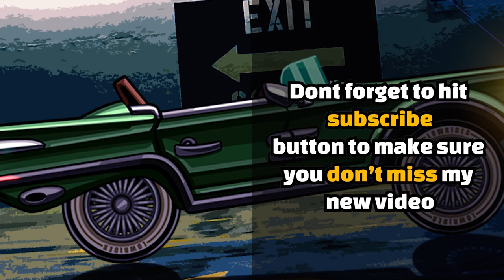I make the LOWRIDER looks way more cooler! (Hill Climb Racing 2)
By using Adobe Photoshop, I able to create a new artwork and edit the Lowrider to make it look nicer and cooler!! Enjoy the video folks...

Hill Climb Racing 2 Fanart
Hill Climb Racing 2 Walkthrough
Hill Climb Racing 2 Analysis
Hill Climb Racing 2 MrPramt